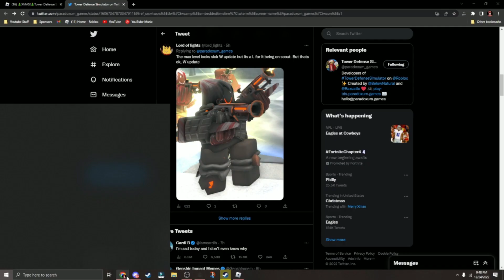[EXCLUSIVE] How To Get Free Cookie Scout Skin In TDS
Epic Skin for free tbh

What is Tower Defense Simulator? Tower Defense Simulator (TDS) is a game on the Roblox platform developed by BelowNatural in June 2019 for a school project, highly based on similar tower defense games you and your team must place towers to defend against waves of enemies to get to the boss, win, get coins, unlock towers, and play new modes!